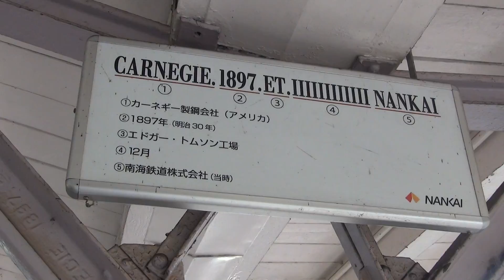私の好きな南海高野線 高野下駅への旅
鉄道の中でも山岳鉄道に興味のある私は南海高野線が好きです。昭和37年から元気に活躍を続ける6000系電車を横目に、特急こうや号で「みなさま・・・」という言葉から始まる丁寧なアナウンスを聞くと、もう気分は南海電車満喫。普通電車に乗り換え、50‰の急勾配や、制限速度33km/h、半径100m以下の急カーブを体感しつつ途中、観光列車「天空」とすれ違い、高野下駅へ。大正14年開業という味のある駅。いかにも山道の峠という雰囲気が好き。いつか模型ジオラマにしたい駅です・・・。